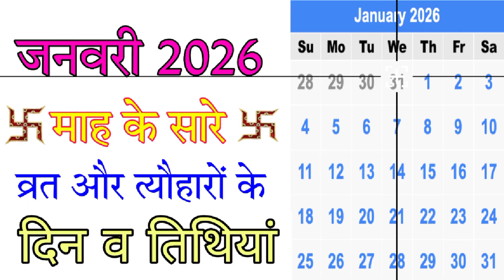January 2026 Ka Calendar | January 2026 Ka Panchang